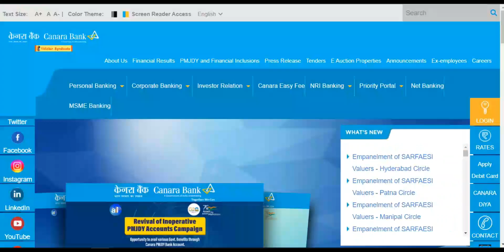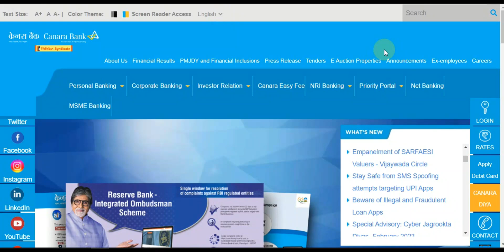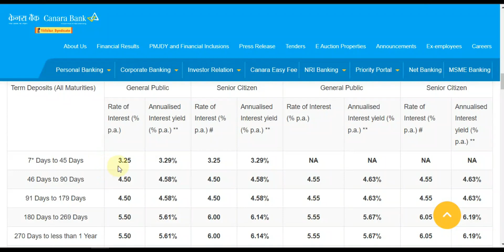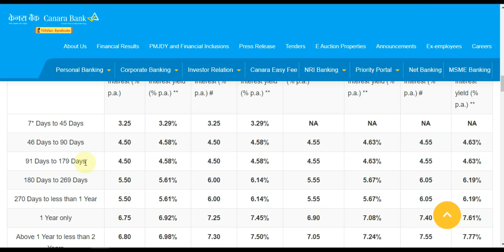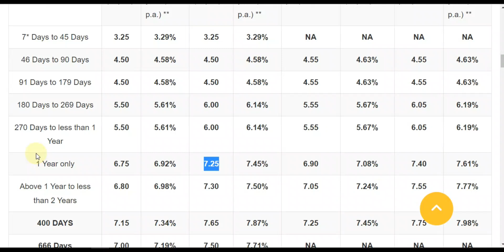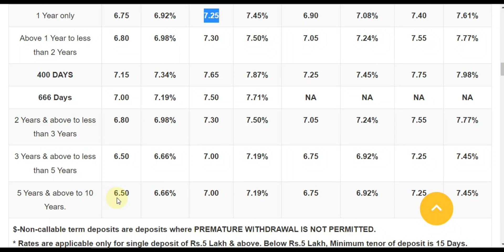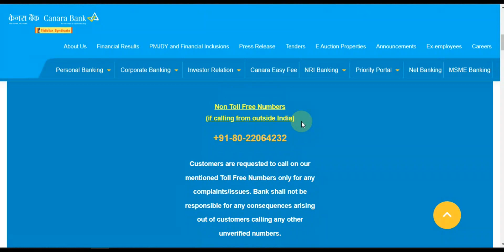Latest Interest Rates | Canara Bank vs Bank Of India mis_plan fixed_deposit rd boi Interest Rate